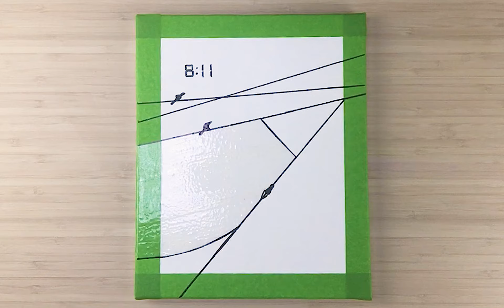AM, PM 8:11 /아크릴화 페인팅 /#172| Acrylic Painting step by step | Satisfying Relaxing | Satisfying ASMR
ㆍAcrylics▶ Shield ,  Alpha , PEBEO
ㆍCanvas▶ 27.3*22cm_  24.2*24.2cm_20 *20 cm_13 *18 cm _10 *10 cm
ㆍCamera▶ iPhone 8